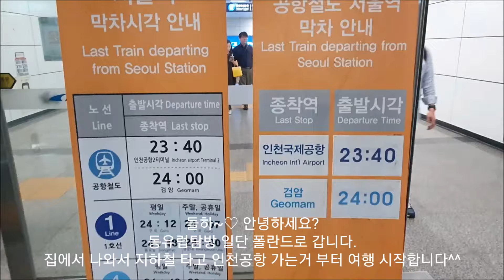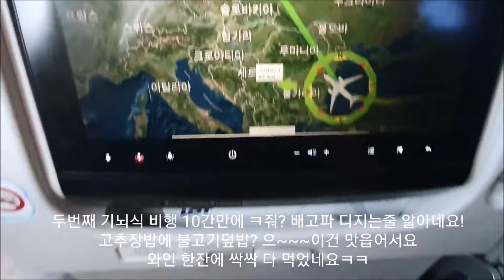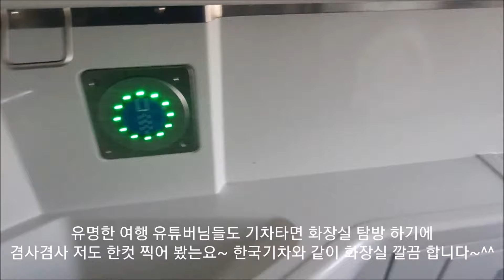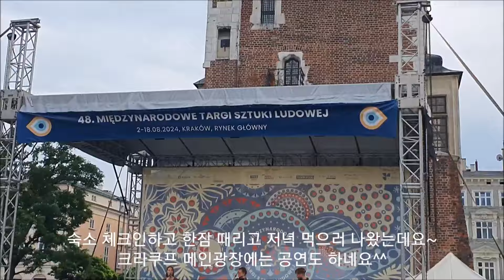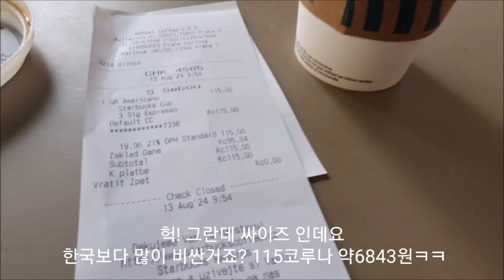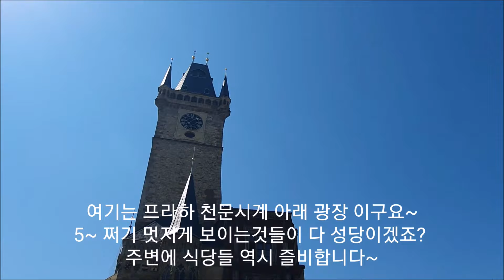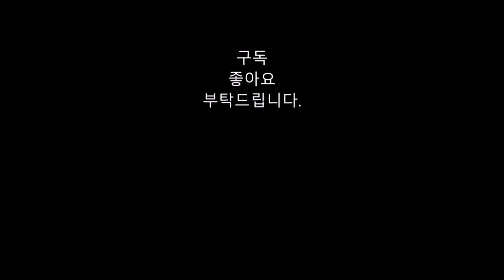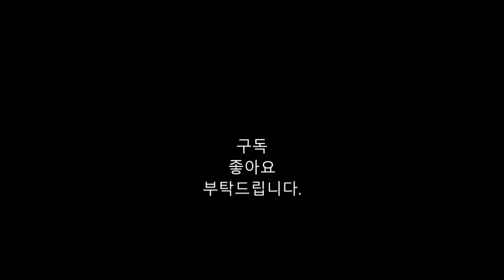동유럽여행 한방에 몰아보기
들하~♡
안녕하세요?
여행와서 대신 맛보고 다니는 맛상무
들적 입니다 ㅋㅋ

한달넘베 동유렵여행 다녀온영상 보시기 편하게 한편으로 편집해 영상 올립니다

즐거운시청 되시길 기대하구요~
감사합니다